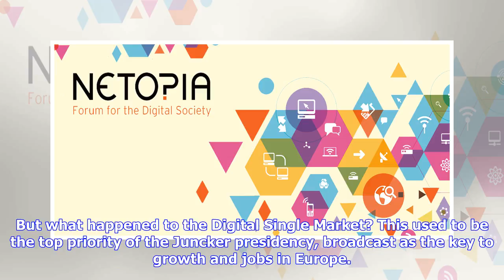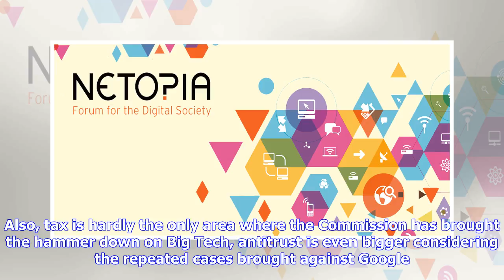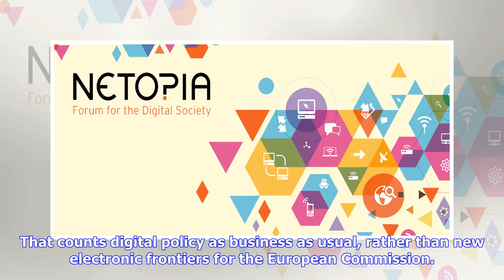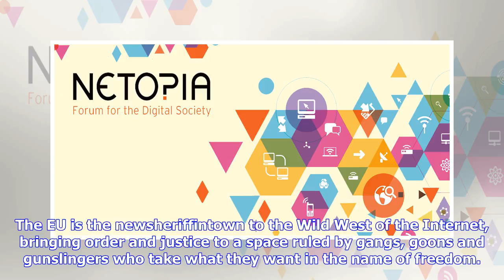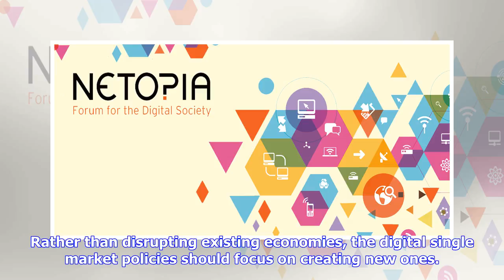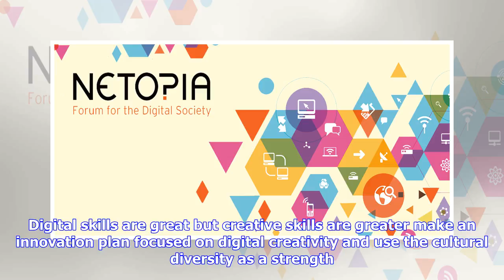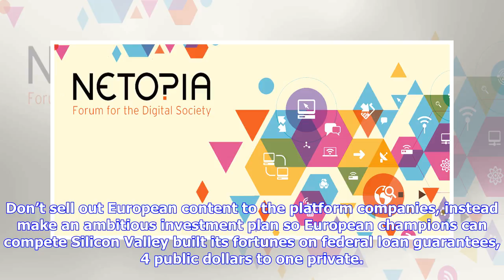Breaking News | The digital soteu - netopia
The digital soteu - netopia

It was a surprise that President Juncker’s state of the European Union address last week barely touc...